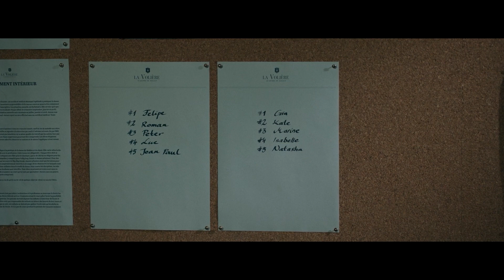Two dancers fight to join the Opera, putting their relationship and bodies to test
When two girls fight for a contract to join the Opéra national de Paris company, their relationship and bodies are tested at a prestigious ballet institution in Paris.